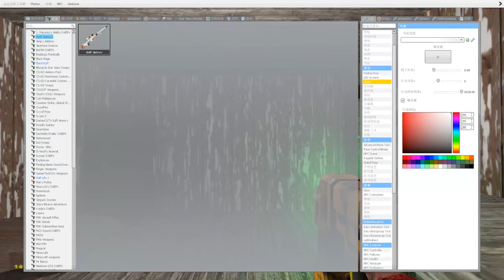欧布奥特曼发现一群小僵尸躲在桌子底下怎么办？